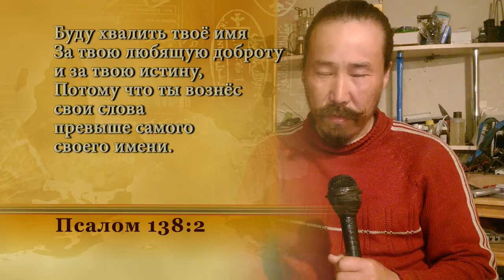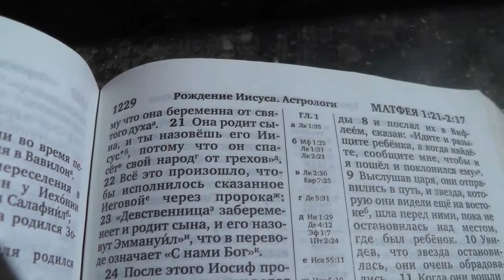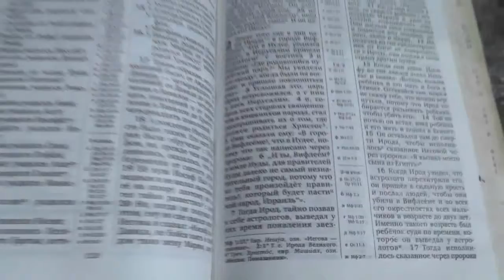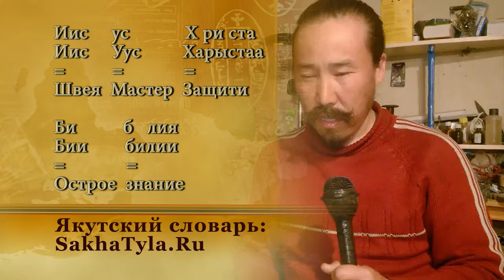I order Jehovah's Witnesses to urgently correct the bible in Russian. Part of the video 1 of 2.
Whoever there is among you of all his people, may his God be with him, and let him go up to Jerusalem, which is in Judah, and rebuild the house of Jehovah the God of Israel-he is the true God-whose house was in Jerusalem.